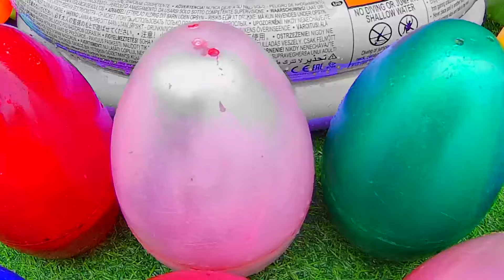So Amazing Catching Colorful Betta Fish In The River Giant Catfish Ornamental Fish Turtle Bird Chick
So Amazing Catching Colorful Betta Fish In The River Giant Catfish Ornamental Fish Turtle Chick